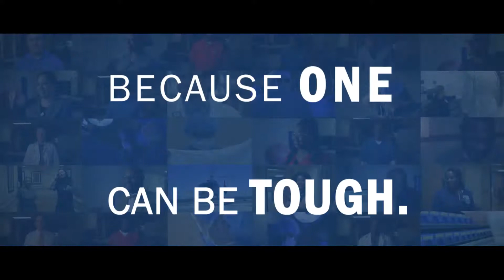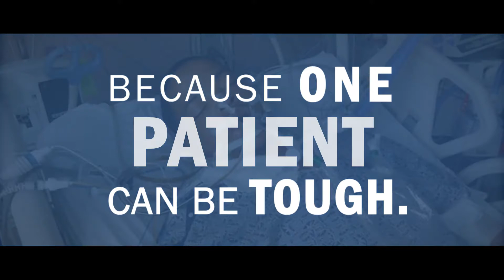Regional One Health: We Do the Tough Stuff.